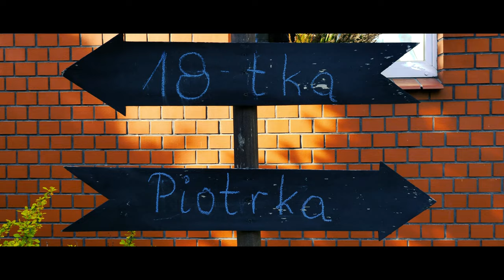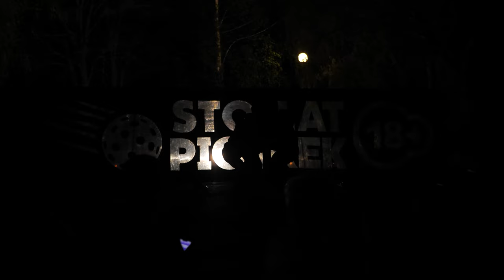18-stka Piotrka 2023 Teledysk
✔Podobało się? Nie zapomnij o łapce w górę oraz komentarzu!